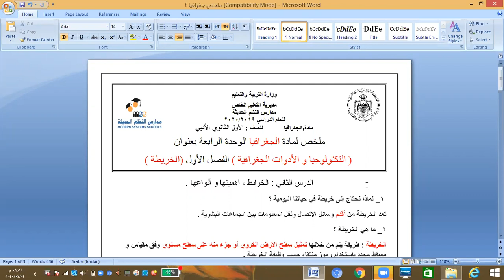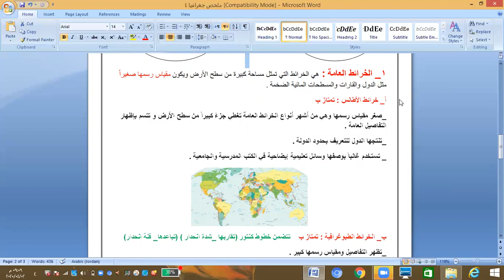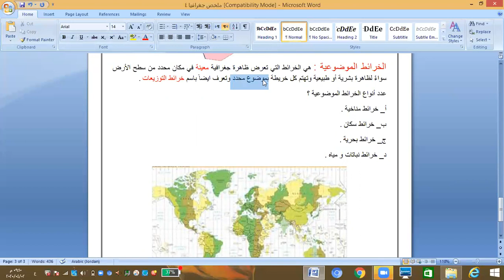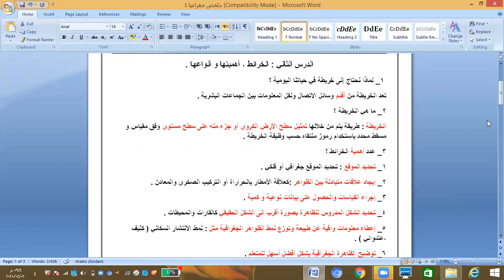الجغرافيا ١ث الادبي / الخريطة أهميتها و أنواعها